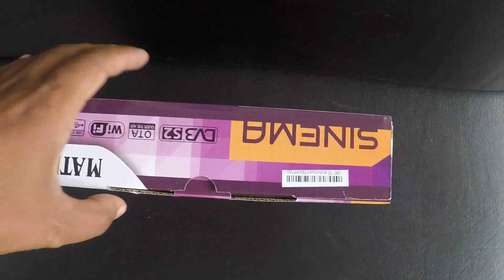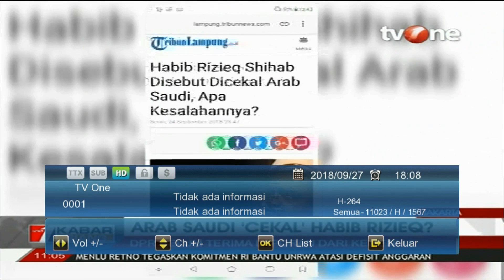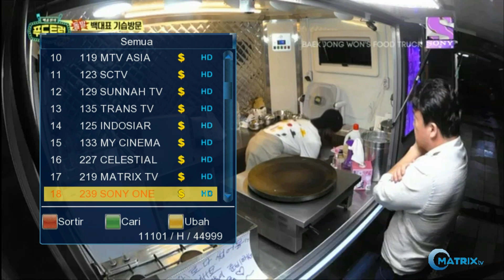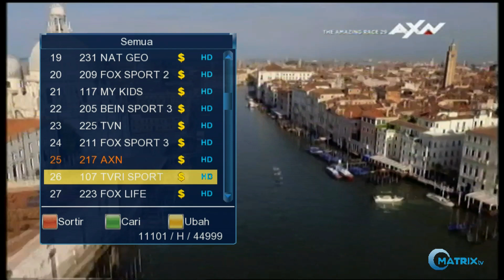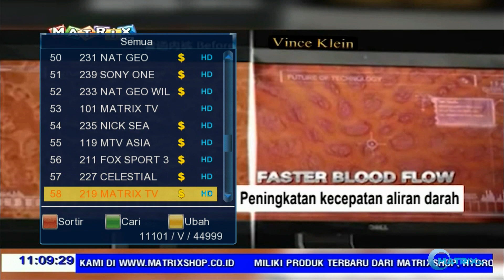Matrix Sinema Buat Lock SES9